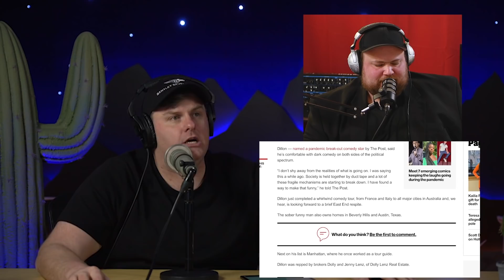Tim Dillon vs The New York Post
Tim has on his lawyer Ray Kump to break down the unforgivable libel by The New York Post in this emergency broadcast.